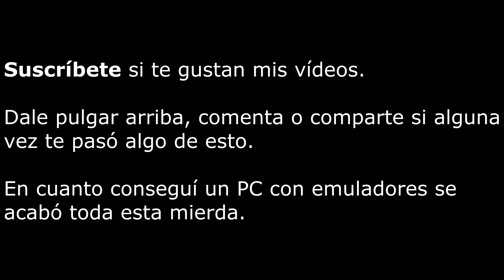Las salas de arcades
¿Lo conociste?¿Lo viviste? Ven a rememorarlo ¿Nunca viviste la aventura de una sala de recreativos? Pues atiende.